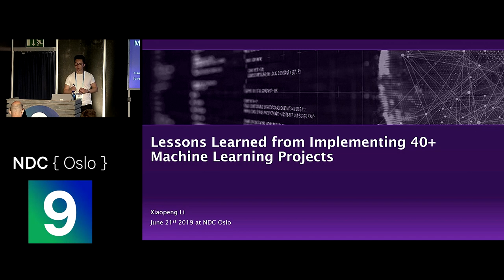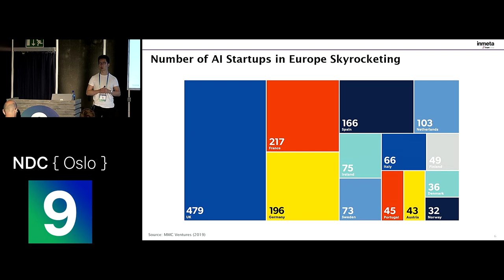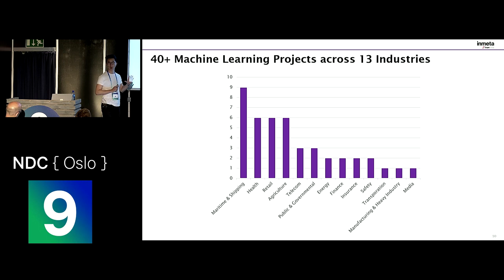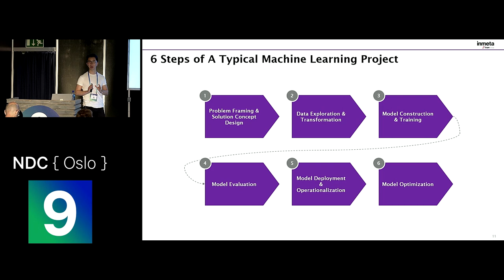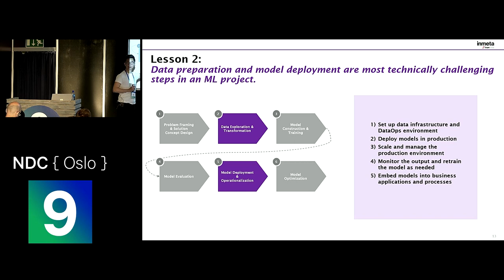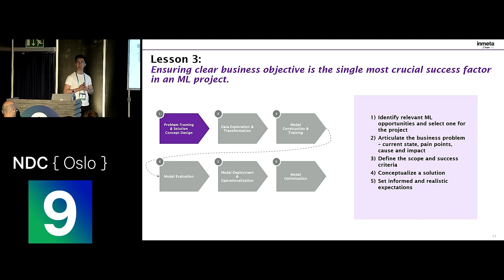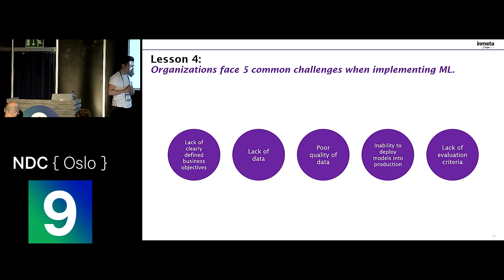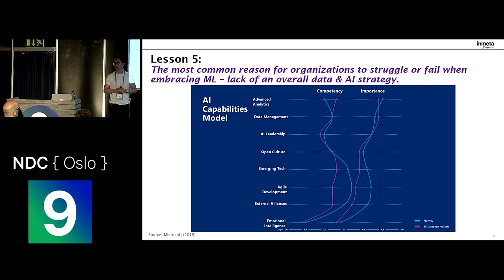5 Lessons Learned from Implementing 40+ Machine Learning Projects - Xiaopeng Li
Machine learning has reached the peak of Gartner's hype curve in 2018. Many companies are talking about it, while very few are actually doing it. At Inmeta, we have together with partners and clients implemented 40+ machine learning projects in the past few years. In this talk, I will share the top 5 lessons we learned from doing machine learning for real.